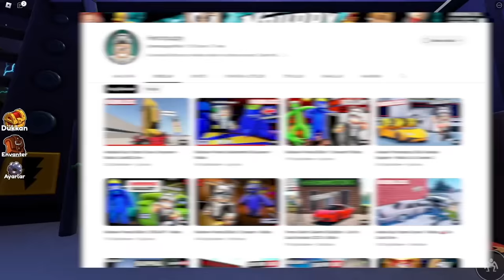Rainbow Friends Bölüm 2 Gizemler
Roblox'da Rainbow Friends Chapter 2 de 11 Özel gizem buldum.